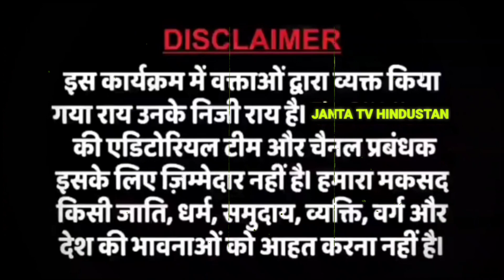छात्र आंदोलन का हम सम्मान करते हैं